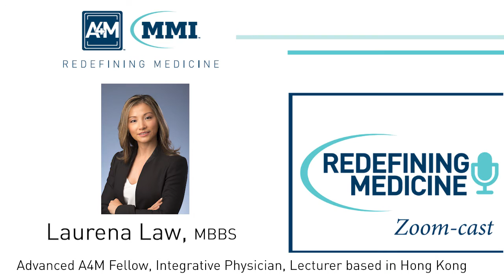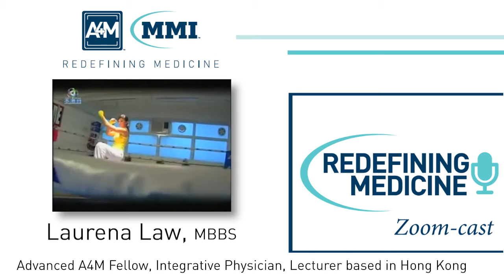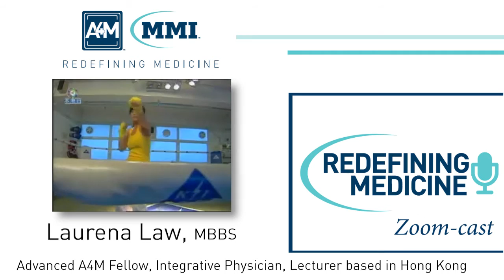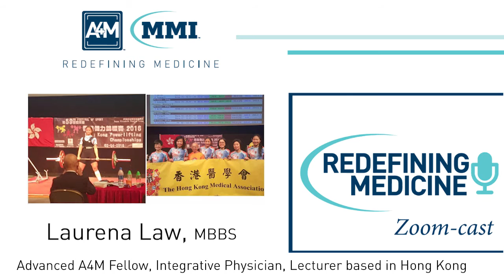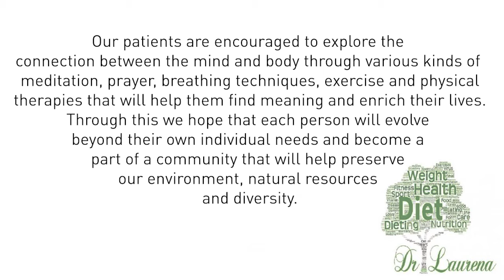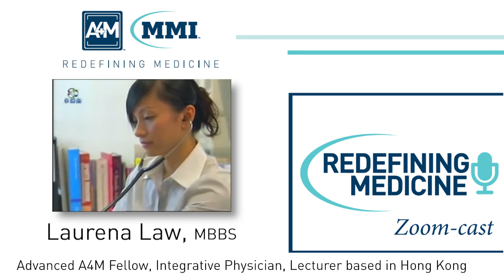Redefining Medicine with special guest Dr. Laurena Law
Today's episode of Redefining Medicine features Laurena Law, B MED (Newcastle), DFM (HKCFP), Dip in Practical Dermatology (Cardiff University), P Dip ComPsychMed (Hong Kong). Dr Laurena Law is a medical doctor from both Australia and Hong Kong. A conventional doctor by training, Dr. Law utilises an integrative medicine approach to managing chronic diseases. Dr Laurena integrates the best of both evidence-based approaches in functional medicine and traditional Western medical practices using nutrition, diet, exercise, laboratory testing, supplements, detoxification programs and stress management techniques personalized to the individual. She believes in promoting health which goes beyond just the absence of disease. Optimizing metabolic, hormonal and physiological functions has helped many of her patients in improving sleep, energy, fat loss, chronic pain, recovery from injuries, recurrent infections, skin disorders, autoimmune diseases as well as a reduced need for drug therapy.

In addition to a busy clinical practice in functional medicine and aesthetic medicine she is also a part-time lecturer at Hong Kong University Space and a presenter to both doctors and the public on topics related to hormonal health, fat loss, nutritional supplementation, detoxification, stress management, integrative approach to ageing skin and intravenous use of high dose vitamin C. She is certified by both the Australasian College of Nutritional Medicine (ACNEM) and The Australasian Institute for Medical Nutrition (AIMN) on the use of intravenous nutrients. She is a member of the International Peptide Society and is currently completing her certification.

Her professional fitness career spans over 10 years as a group fitness coach certified in TRX training and in multiple Les Mills programs. She has represented Hong Kong in Muay Thai Boxing and Powerlifting Championships placing first in both these events. As a hobby she is also a cohost of The Wellness Doctors podcast which is a platform discussing topics related to wellness, health, nutrition and lifestyle medicine.

She is an Advanced Fellow in Anti-aging, Metabolic and Functional Medicine and is Board Certified by the American Association of Anti-Aging Medicine (A4M).